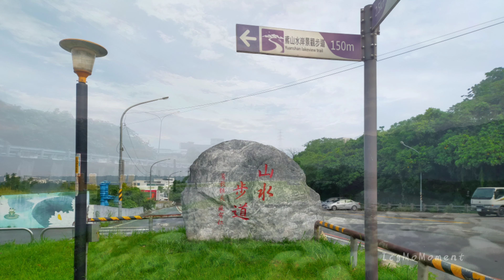有山有水，如夢雲煙，猶如會動的山水畫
沒有太多的刻意，自然就是美
這份自然的山水美景，讓我彷彿置身夢中
這次感覺待得不夠，下次會再來訪

Dancing Into The Twilight
by | e s c p | & Enlia |